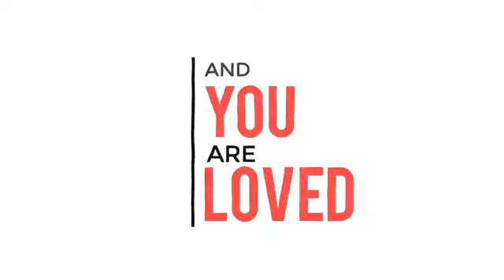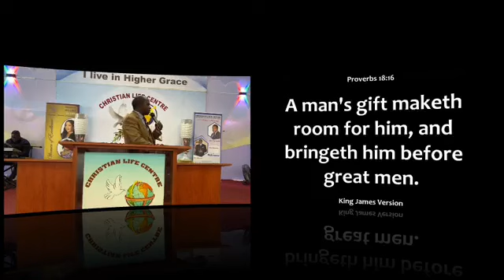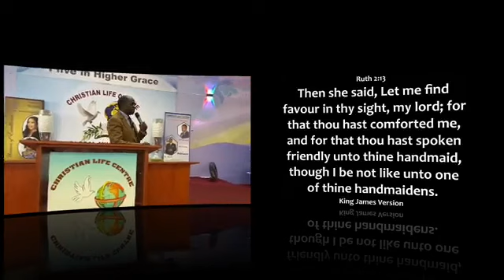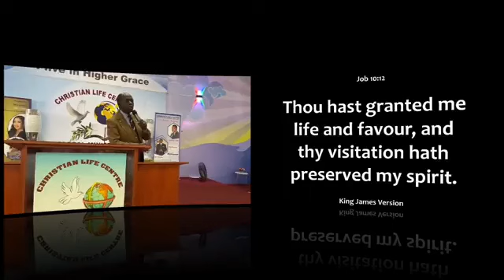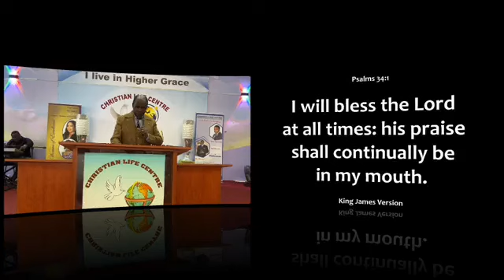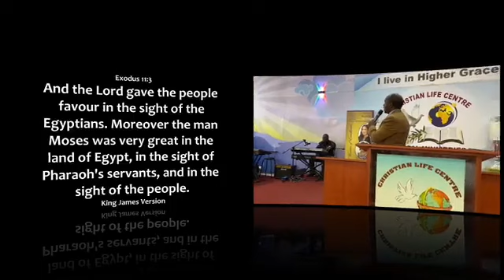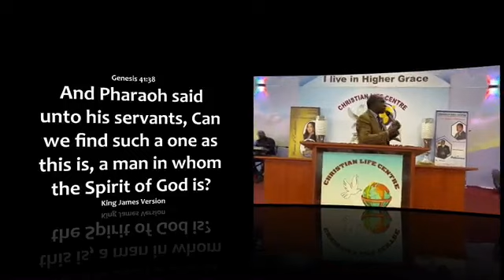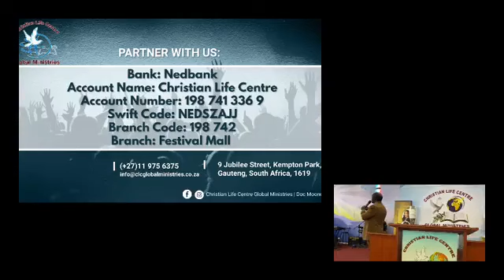Faith for Divine Progress - Dr Moono